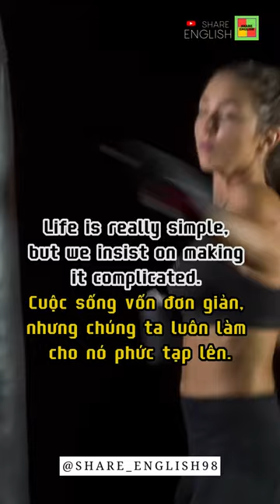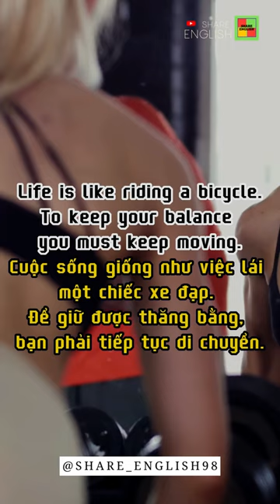Motivational Speeches - Những câu nói hay truyền động lực và truyền cảm hứng về cuộc sống